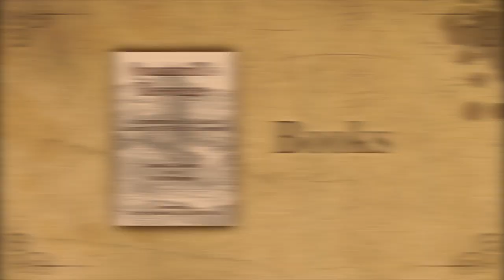BLOODY Bill Anderson Music Video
"Bill Anderson" - From the musical production, "Bloody Bill Rides"

Also visit: edwardsproductionsllc.com, where the True Story of the Kansas / Missouri Border War is Brought to Life through music, books, photos and more!